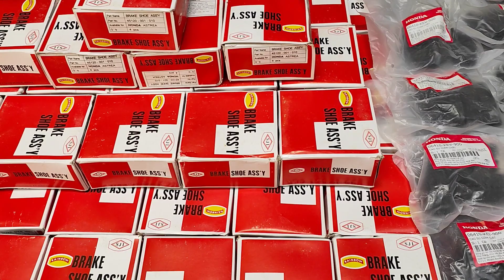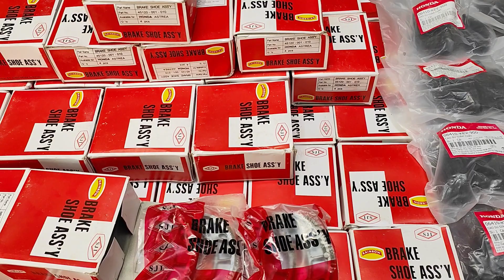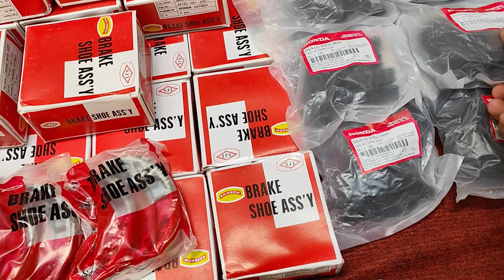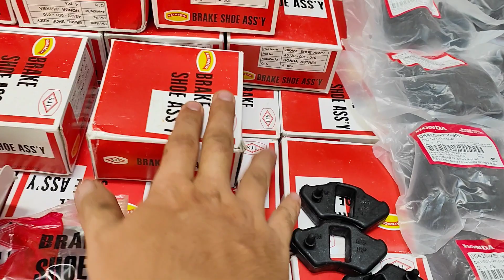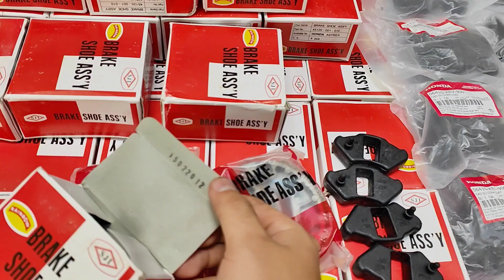COMBO 340K GIẢM CÒN 170K - SALE OFF SẬP SÀN 💥💥 CHÀO MỪNG NGÀY VALENTINE'S